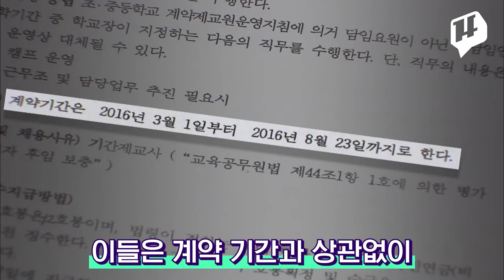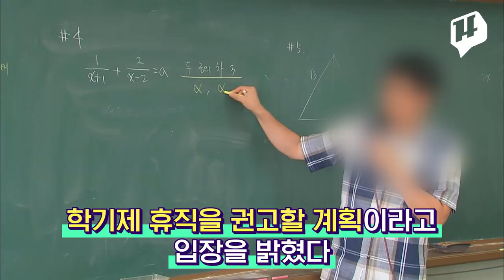명절이나 방학에만 출근하는 선생님이 있다?! / 14F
휴직했던 일부 교사들이 방학이 시작되면 학교에 복직하고 학기가 시작되면 다시 휴직계를 제출합니다. 일부 교사들의 '특정기간 임시복직'이 논란인데요. 정교사가 복직하면 수입과 일자리를 잃는 기간제 교사들은 불안할 수 밖에 없죠. 수업은 기간제 교사가 다 했지만 방학 기간 월급은 정교사가 챙겨가는 아이러니한 상황을 14F에서 전해드립니다.